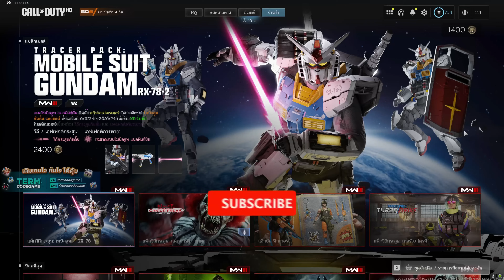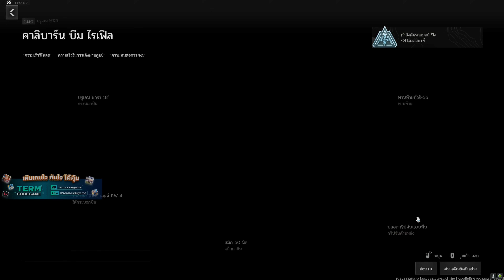กันดั้มพระเอกมาแล้ว พร้อมดาบเลเซอร์!! | Warzone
Termcodegame เติมเร็ว เติมง่าย
ใส่โค๊ด TGBD2024
ส่วนลด 3% สูงสุด 50 บาท

อีก 1 สกินที่หลายๆคนรอคอย ต้องจัดแล้วครับ สวยมากๆ !!

MY SPEC-
-VGA ZOTAC RTX 4070 Ti super